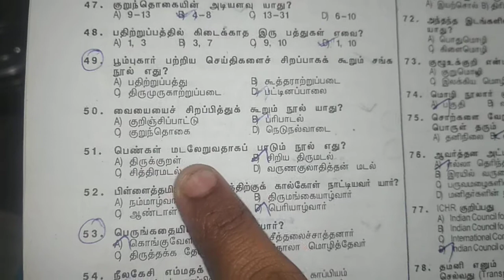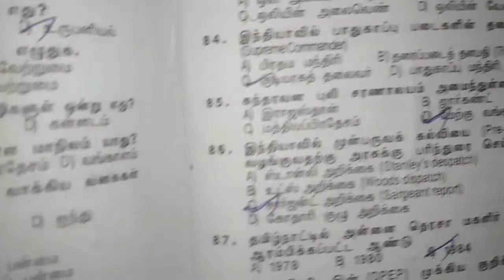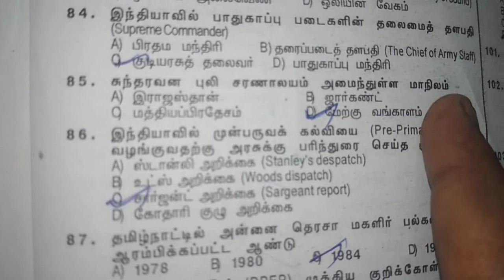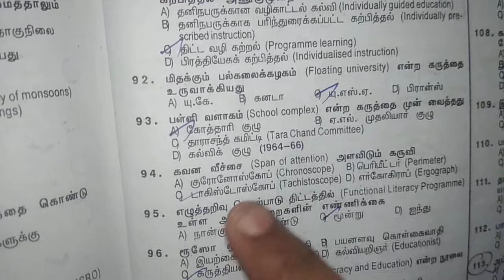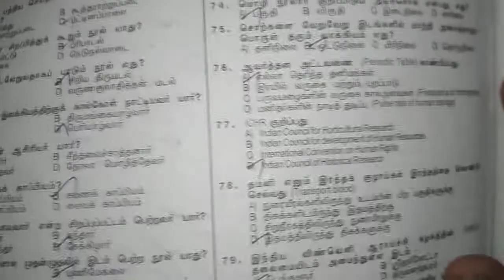PG TRB Tamil question paper 50